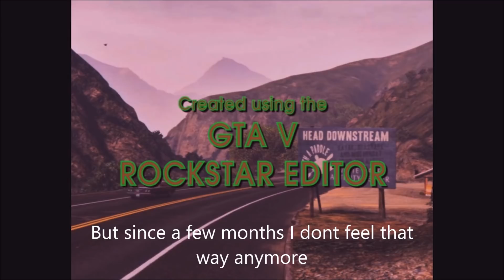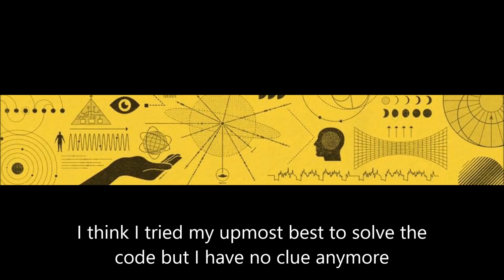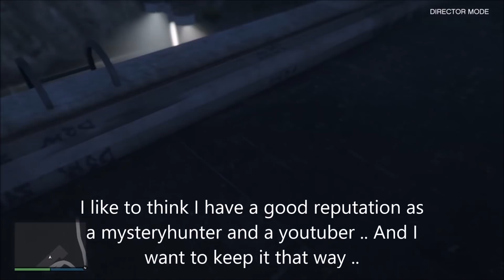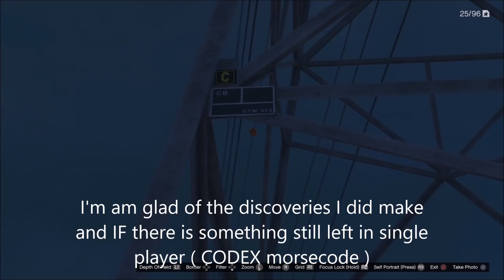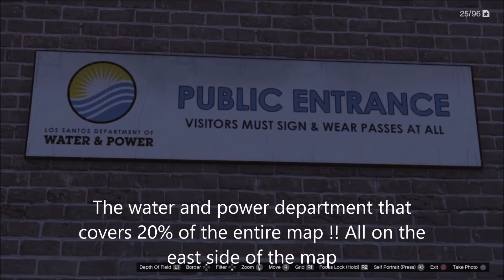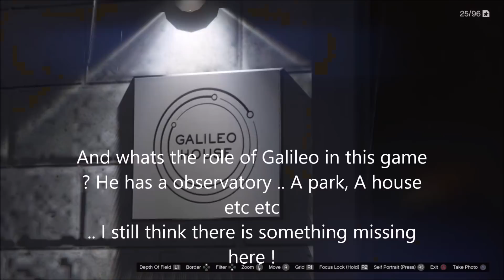GTA 5 MYSTERY : TWIN PEAKS MYSTERY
Thank you for sticking around .. I hope to see you at RDR 2 or one of the street investigations